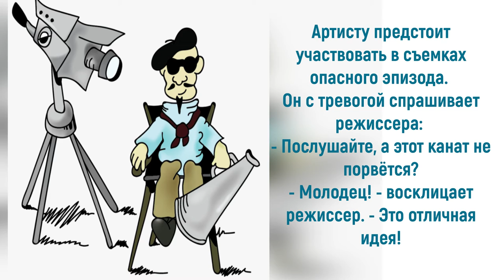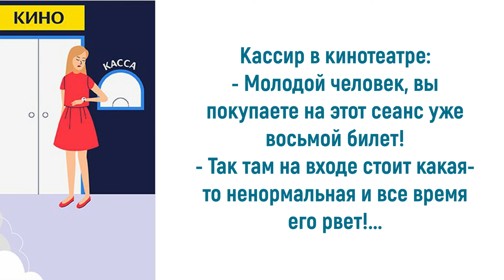Юмор про кино: сюжет в одно предложение...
Кино – величайшее из всех существующих видов искусства. Современные кинозрители могут выбирать фильмы по вкусу: комедии, триллеры, ужастики. Невероятные случаи, нередко прямо со съемочной площадки, лишний раз подтверждают, что наша жизнь – это увлекательный сериал. Великая сила кинематографа творит с человеком чудеса. Приглашаю также посетить блог Веры Зайцевой Спасибо.